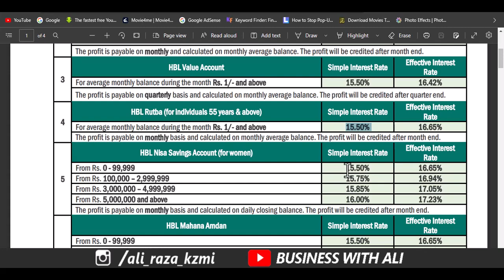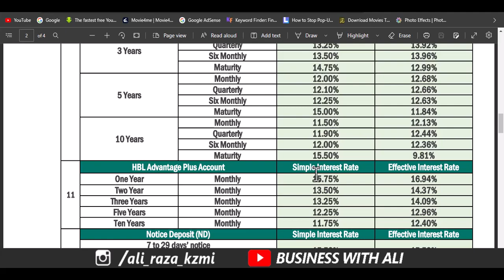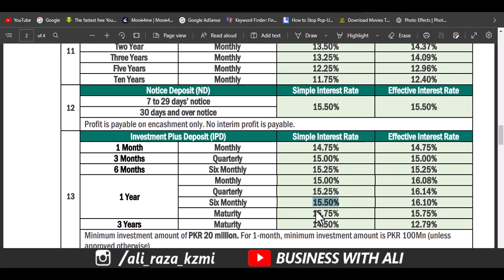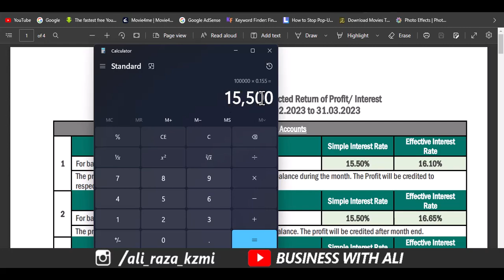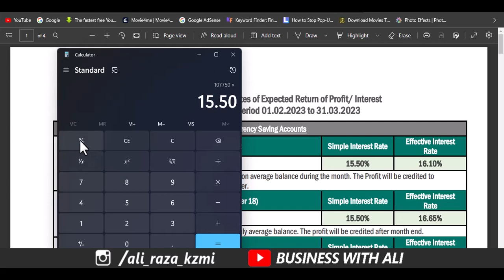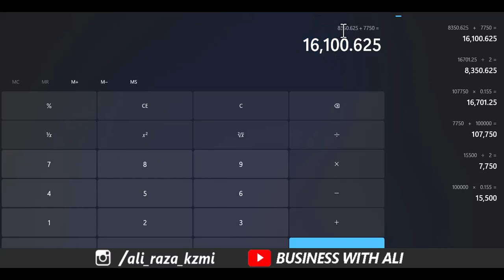Hbl profit rates 2023 | Hbl latest profit rates 2023 | Hbl savings account profit rates 2023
hbl bank profit rates for 2023 is here and hbl bank latest profit rates 2023 is explained in this video.hbl bank offer attractive profit rates on hbl saving account like hbl advantage account profit rates,hbl saving account profit rates 2023.